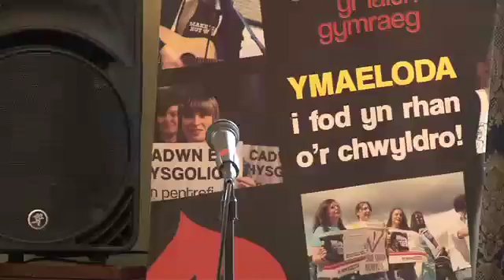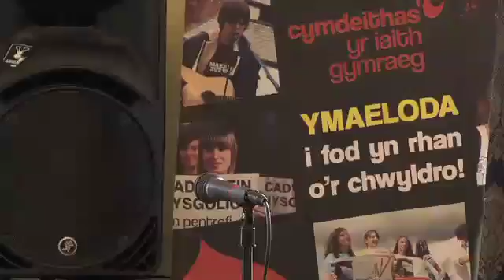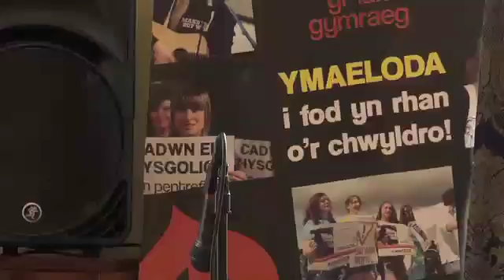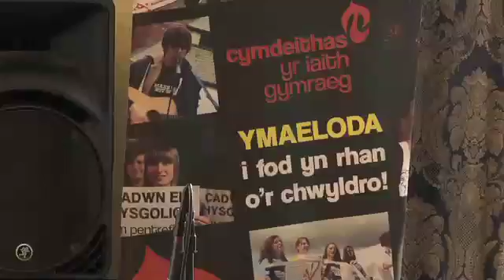Hystings Etholiadau 2016